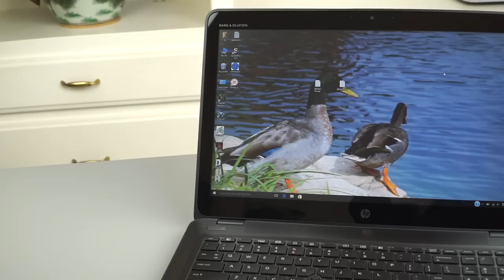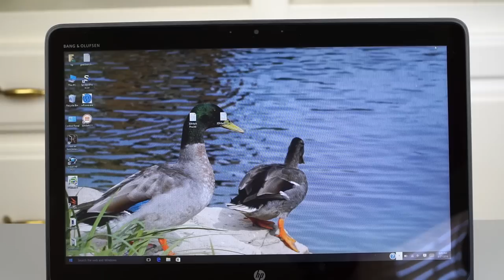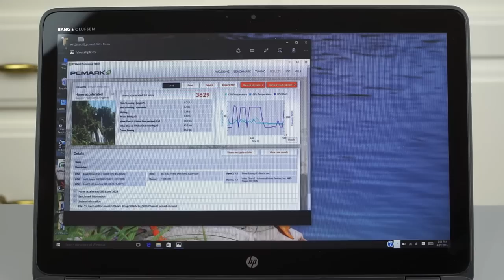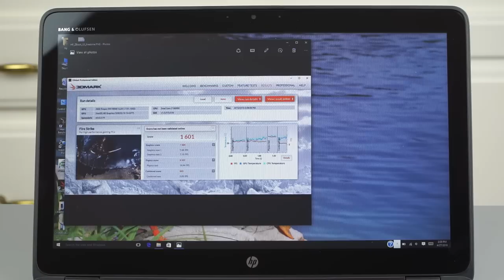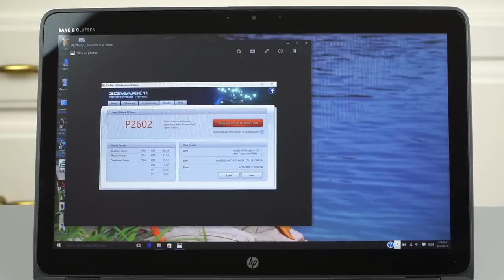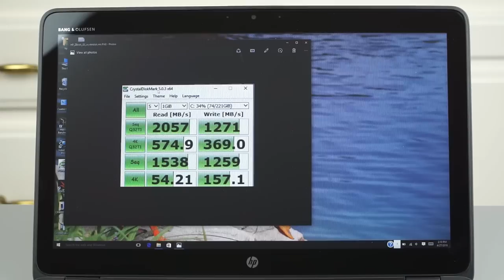HP ZBook 15u G3 Workstation Ultrabook Review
Lisa Gade reviews the HP ZBook 15u G3, HP’s latest generation 15.6” workstation Ultrabook. Not to be confused with the more powerful and expensive HP ZBook Studio or the standard issue ZBook 15, the 15u runs on Intel 6th generation Skylake dual core, 15 watt Core i5 and i7 Ultrabook CPUs. It has AMD FirePro W4190M 2BG DDR5 graphics tailored toward CAD work rather than gaming, and that GPU sits near the bottom of AMD’s line. The ZBook 15u with a Core i7 starts around $1,200, which is $800 cheaper than the ZBook 15 Studio slim and light workstation with quad core CPUs and more powerful graphics.

The laptop weighs 4.18 lbs. (2.16 kg) and is 19.9mm thick. It has a magnesium alloy reinforced casing that meets MIL Std 810G specs for water and dust resistance. It’s available with low end 1920 x 1080 full HD TN displays (touch and non-touch options available) or IPS 1080p and 4K displays. It has an ample array of ports including USB 3.0, USB-C 3.1 Gen 1, DisplayPort 1.2 with MST support, VGA, a sim card slot for 4G LTE, a Smart Card slot and Ethernet. The laptop has Bang & Olufsen stereo speakers, Intel 8260 WiFi 802.11ac with Bluetooth 4.2 and a backlit keyboard.